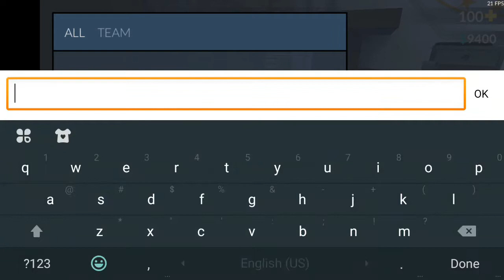I DON'T KNOW HOW TO PLAY YET!? (Critical Ops funny moments)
I love all of you guys !